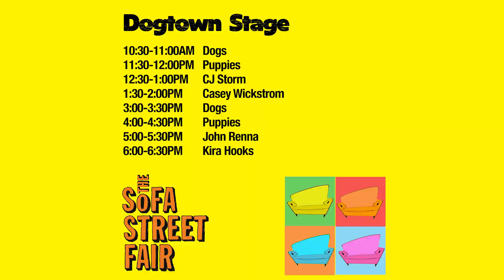SoFA Street Fair Stage News!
Some new additions and stage news for the Spring SoFA Street Fair. Downtown San Jose, CA in the SoFA District. April, 30, 2023 from 2-8pm